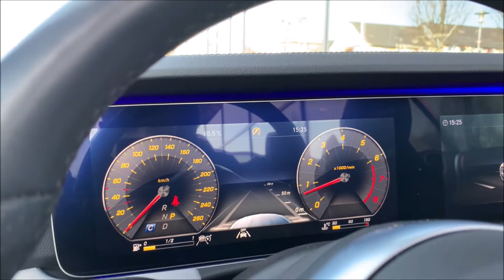Mercedes-Benz E 450* Cabrio 4M AMG Obsidianschwarz Metallic | Autohaus Sand Jensen Flensburg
*[Verbrauch: (Stadt/Land/Ø) 12,3/6,8/8,9. CO2 202 g/km Effizienzklasse D, EZ. 03/2020, 9.000 km]
Der Mercedes-Benz E 450 Cabrio 4M AMG in Obsidianschwarz Metallic bei Autohaus Sand Jensen in Flensburg. Es erwarten dich stets rund 200 topaktuelle Fahrzeuge vieler Marken zu traumhaft guten Preisen. Überzeuge dich selbst!

D-24941 Flensburg

Datenschutzbeauftragte ist
Celina Richert